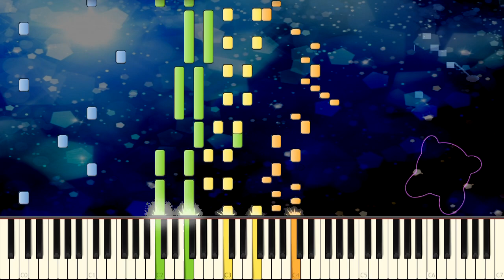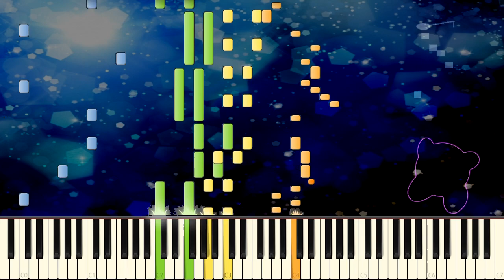カービィっぽい曲をつくってみた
一応雪のステージをイメージして作ったのと、ポップスターにあやかって曲名は「ポップスノウ」にしました(^_^)/